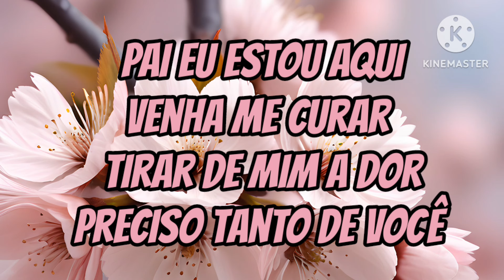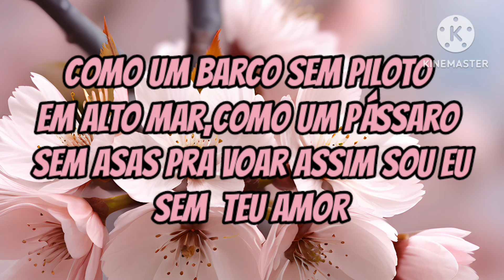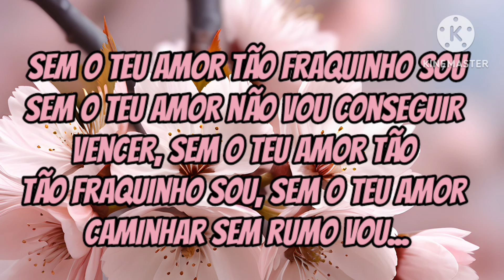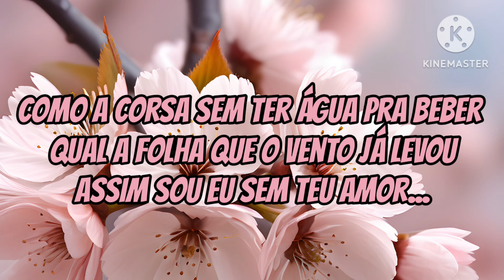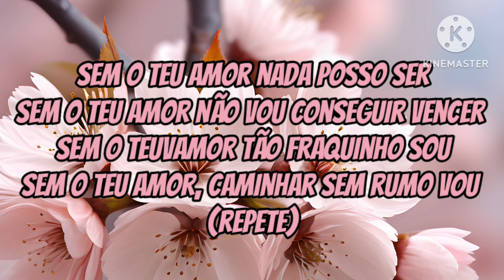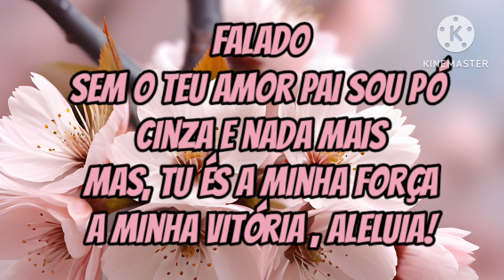SEM O TEU AMOR NADA SOU- MAIRA OLIVEIRA E JOSIANE FARIAS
É com muito carinho que apresentou a vocês essa nova canção do meu repertório.. gratidão ❤️